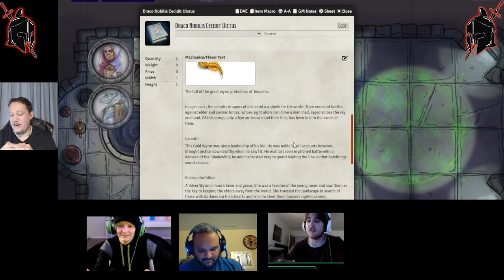Divine Heresy - A 5e Homebrew campaign - Forgotten Horrors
Our team of adventurers delve deeper and come across a friendly face who aids them...for a price.